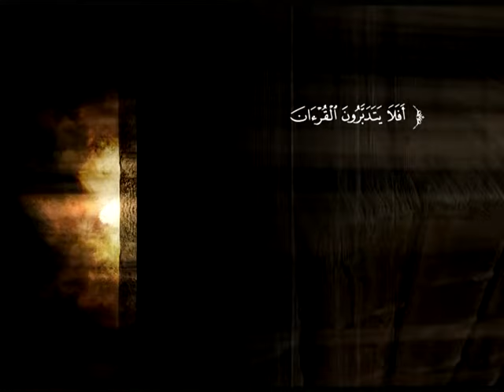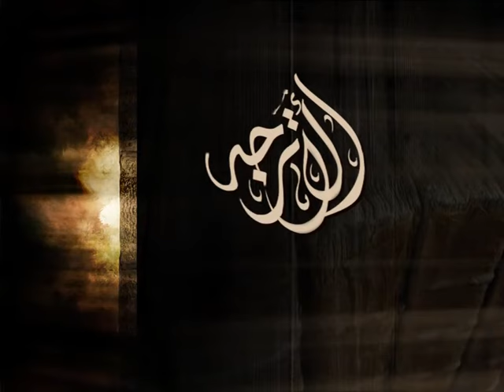تفسير سورة الفجر وسورة البلد | د. محمد بن عبد العزيز الخضيري